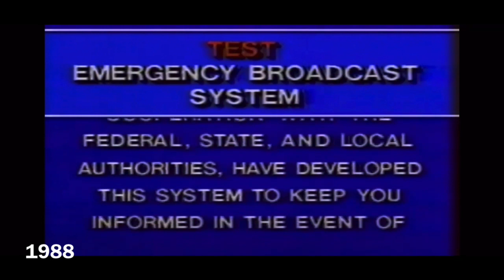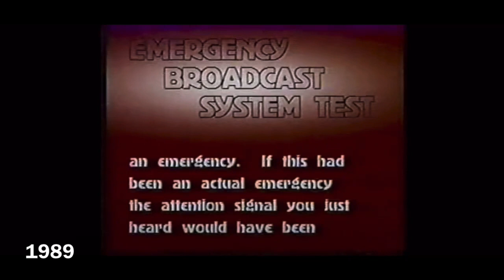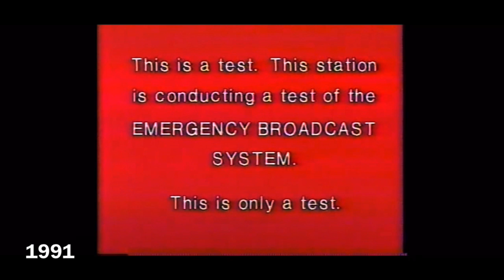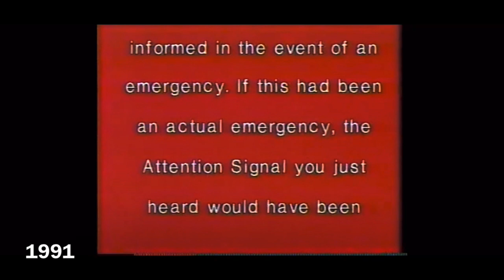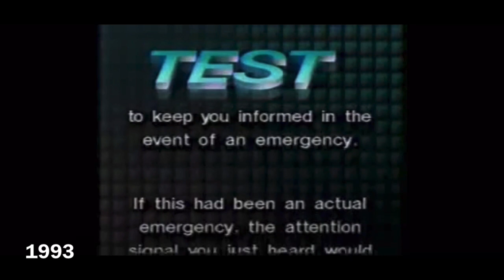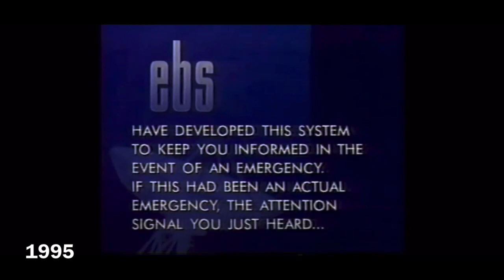Evolution of Emergency Broadcast System tests (1980-1996)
Warning: This video contains loud tones that may alert others. It is recommended to keep your device’s speaker volume low.

These are recorded tests of the Emergency Broadcast System. For those of you who are unfamiliar with the EBS, the EBS was the United States’ previous emergency alerting system for television and radio. The EBS was a more manual alerting system than the Emergency Alert System.

This video shows a timeline of 1 decade and 6 years of EBS tests.